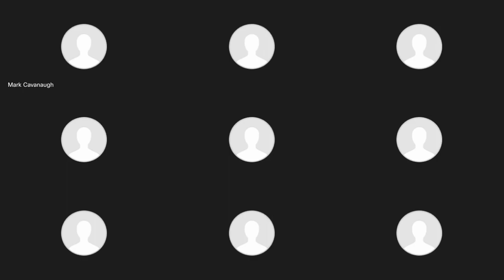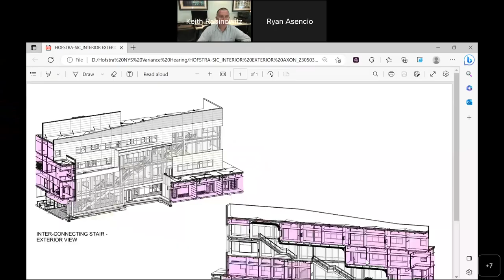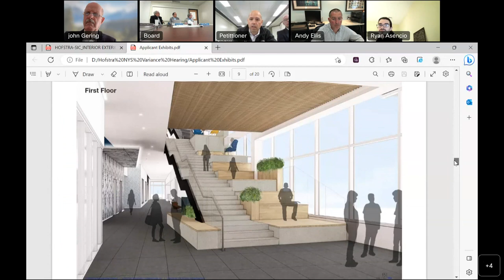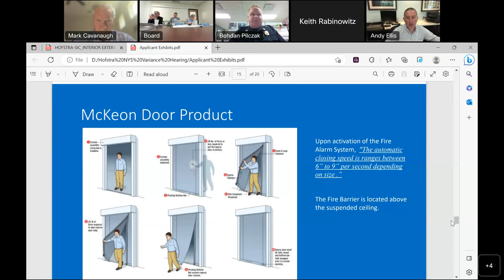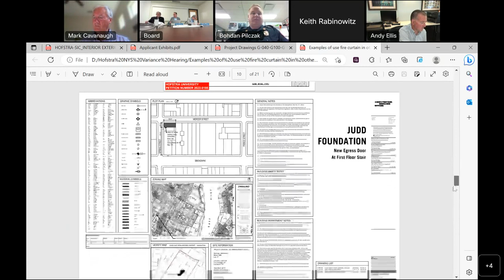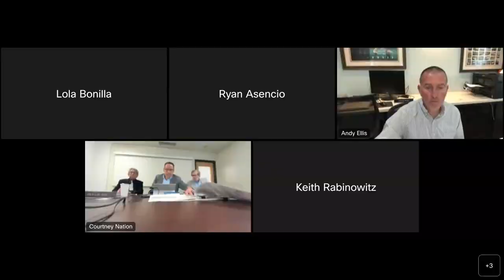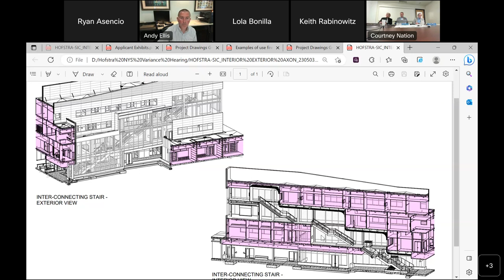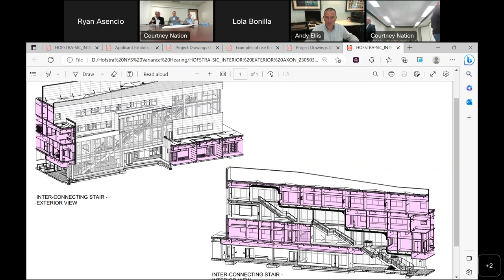Long Island Board of Review Hearing - 5/11/23